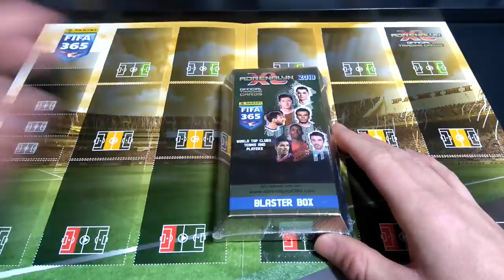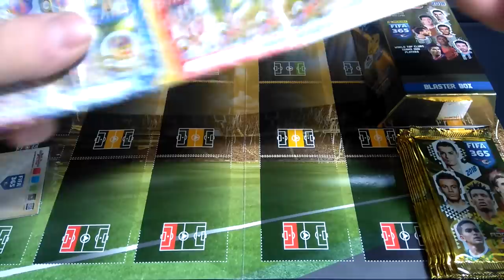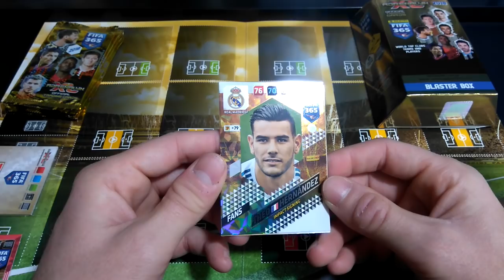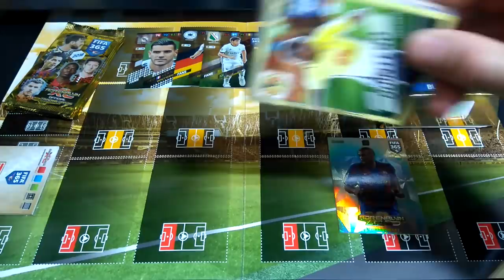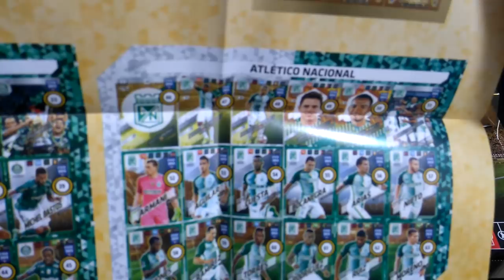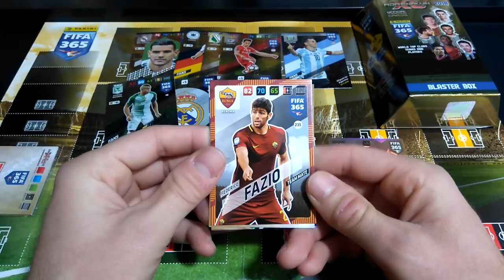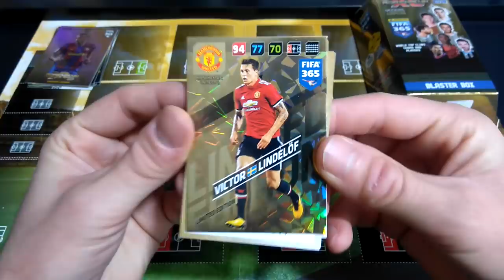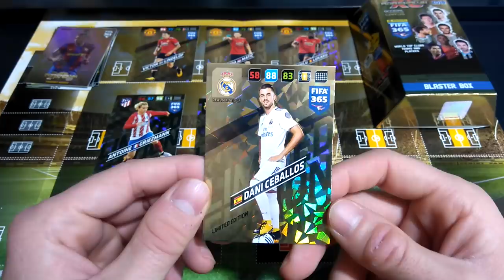NOWOŚĆ BLASTER BOX FIFA 365 2018 PANINI NOWE LIMITKI